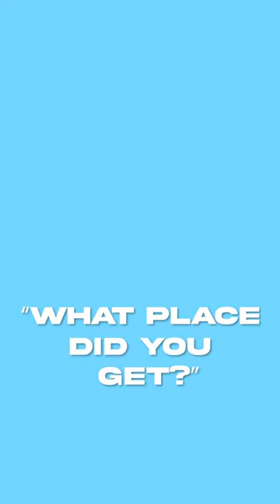A Word To Parents...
Noah Lyles, an American professional track and field sprinter who has been competing in 100 meters as well as 200m is currently on top of his game. He's won two gold medals at World Championships (2019 & 2020) which also led him to be crowned 2019 world champion; together with this success came an Olympic bronze medalist title too!

Noah Lyles is also a founder of the Lyles Foundation. Our purpose, as a non-profit, is to empower youth through the advancement of health & wellness in communities nationwide. We provide financial support and motivation by collaborating with global, national, & local partners. Our community is full of people who want to help. We foster relationships with the sports community nationwide. In doing so, we are providing our youth with knowledge of the sports world and opportunities to make their dreams come true.
Let's bring our abilities and passions together to affect real change.